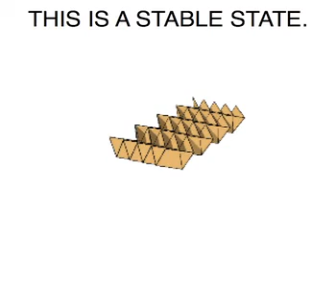Multistable Origami Tiling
Origami Owl Top Designers Secret: How To Really Get People to Join Your Origami Owl Business.